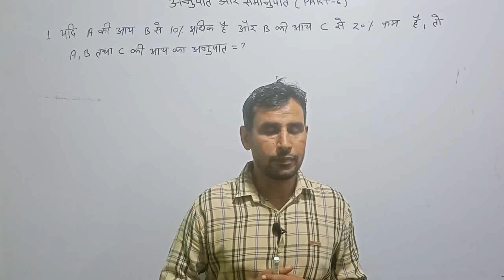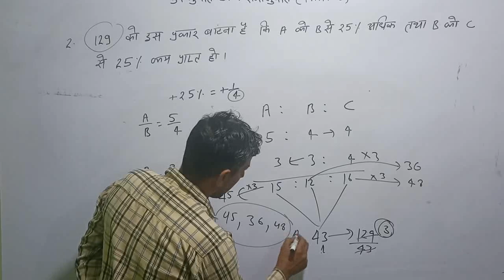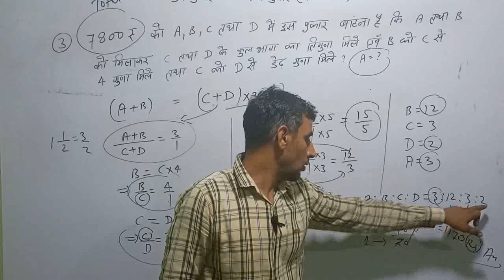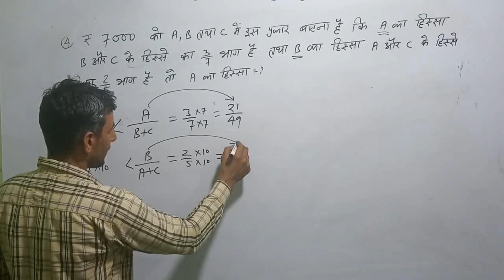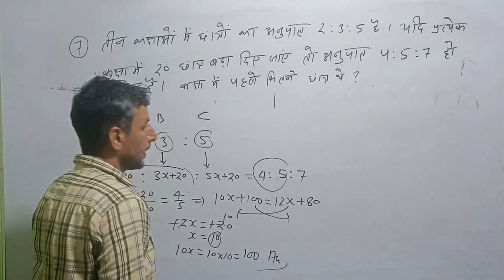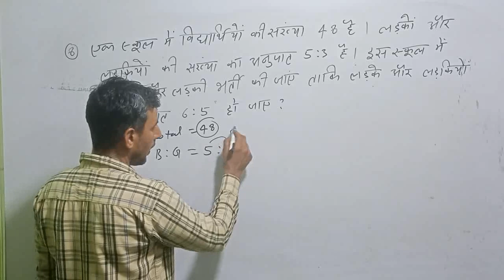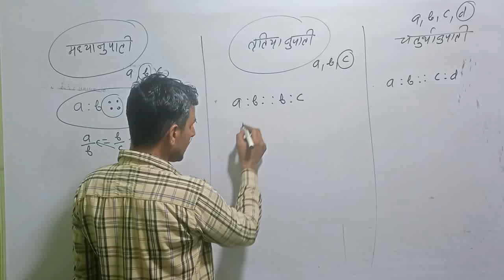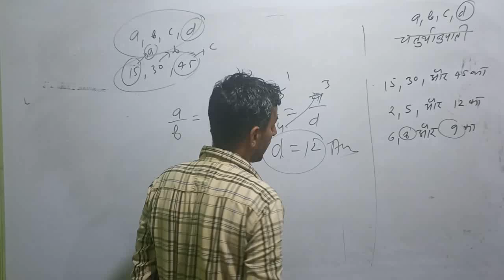Ratio and Proportion || Part 6 || With Concept and Tricks || by Fouji sir